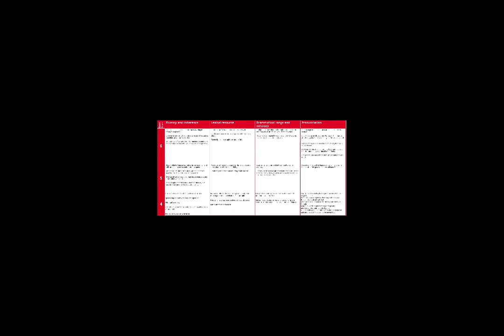IELTS SPEAKING TEST TIP #1 - UPDATED 16 JUNE 2024